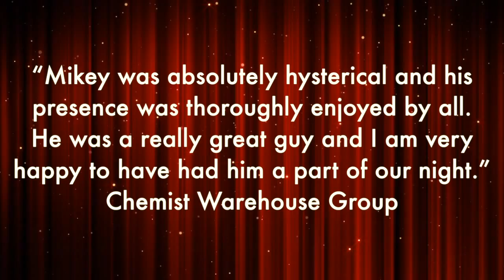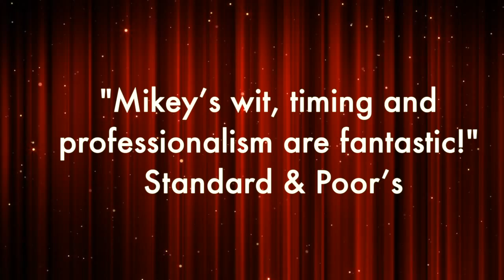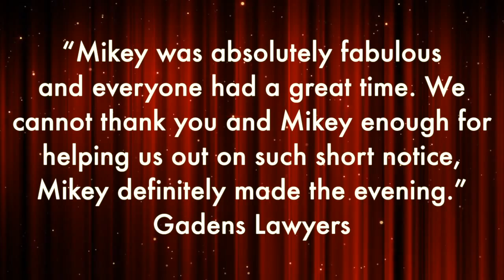Mikey Robins Corporate Showreel